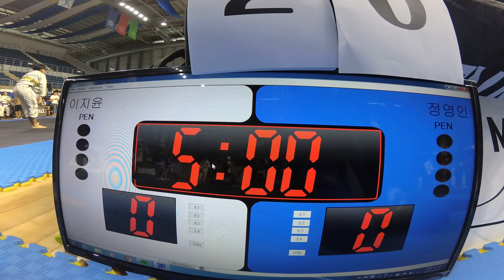Mat 4 경기 22 이지윤 v 정영인 WHITE 여성부 Adult -64.0kg (리그로얄 5 부산 주짓수 대회 2018)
이지윤(경성대 팀매드) v 정영인(팀매드 동래) WHITE 여성부 Adult -64.0kg 경기입니다.